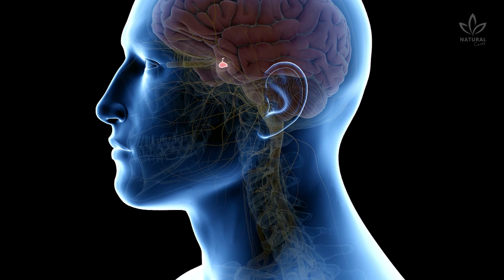7 Things Your Appearance Says About Your Health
The human body comes in so many shapes and sizes that it doesn't seem necessary to learn all the details of yours. After all, you got what you got!

But your body shape can tell a lot about your health and possible issues. Did you know that?

We even talked here on the channel about the meaning of body odors, body parts, and how they can signal health issues.

But, today, you will learn how to avoid possible health issues, such as:

Do you lose a lot of hair? Stress, pregnancy, diseases, medications, and hormonal changes can contribute to hair loss.

Wrinkles are another signal that your health is not doing great.

Another thing that indicates health issues is facial flushing.

Did you know that flushed cheeks are not always a synonym of shyness?

Body hair can be embarrassing, especially when it grows where it shouldn’t.

But, did you know they can also be a sign of health problems?

I'm sure you would worry, and with reason, if a loved one had a prominent jaw or forehead or disproportionate hands and feet.

These are classic signals of acromegaly, a hormonal disorder that affects adults.

Another body part that reflects health issues is the feet. Distensions, lesions, and infections can cause swollen feet and ankles.

Pay attention to these signs and seek medical help to diagnose and treat your case.

As you have seen, most of them are serious, and some rare.

0:00 Introduction
0:28 Hair Loss and Thyroid Disorders
0:47 Link Between Wrinkles And Osteoporosis
1:06 How Lupus Affects The Skin
1:34 Body Hair and PCOS
1:55 What is Acromegaly
2:16 Hidden Causes of Fluid Retention